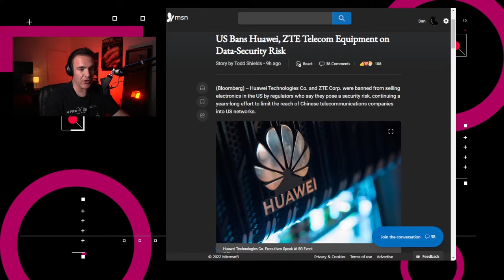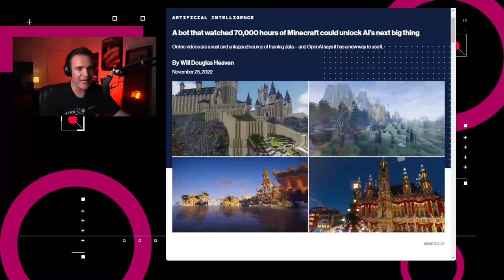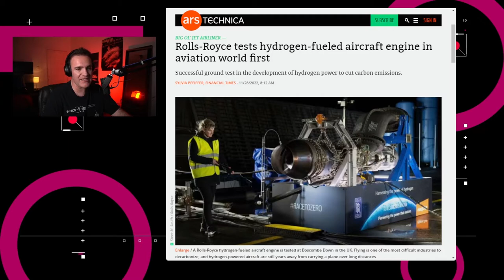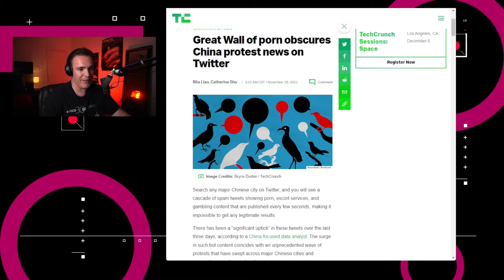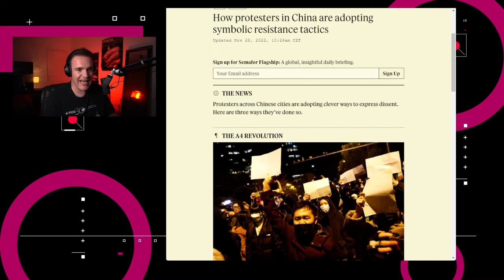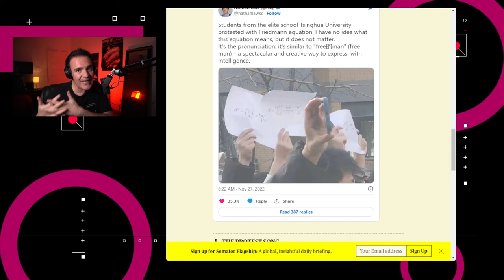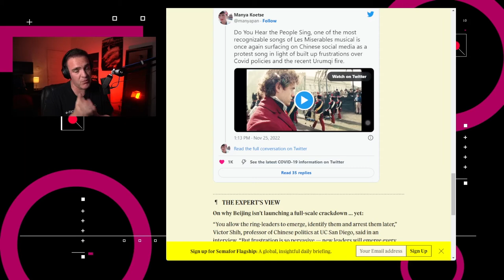China usa spam para ocultar información - NTX 259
Prohíben productos chinos en Estados Unidos, una inteligencia artificial juega Minecraft mejor que tú y usan spam para ocultar revueltas en China.

Noticias:

00:15 En Estados Unidos, la Comisión Federal de Comunicaciones votó por unanimidad para prohibir la venta de productos electrónicos de varias empresas chinas en el país.

00:47 OpenAI anunció una nueva Inteligencia Artificial para Minecraft con el primer bot capaz de crear “herramientas diamante”.

01:39 En Reino Unido, el gobierno anunció una actualización a su proyecto de ley de seguridad en línea en donde penalizará el contenido relacionado a lesiones autoinfligidas.

02:06 El equipo de ingeniería de Rolls-Royce logró llevar a cabo pruebas exitosas para usar hidrógeno en lugar de combustible para hacer funcionar una turbina moderna.

02:32 Reportes de TechCrunch informan que, según analistas enfocados en China, Twitter vio un “aumento significativo” en los tweets de spam en los últimos tres días al buscar cualquier ciudad importante del país.

03:24 Análisis: El spam como herramienta de control